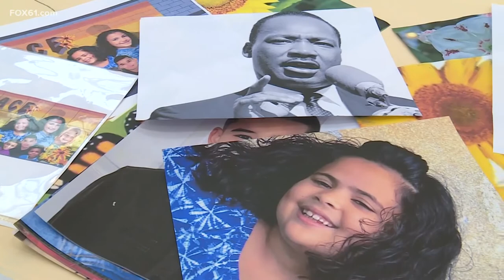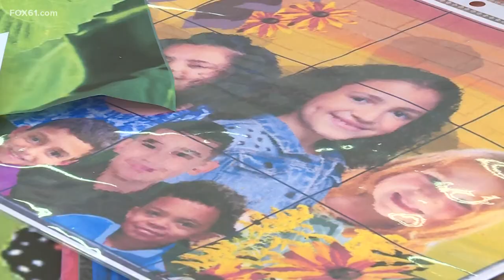New mural in Putnam to honor Rev. Dr. Martin Luther King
Mural will be unveiled on June 19th